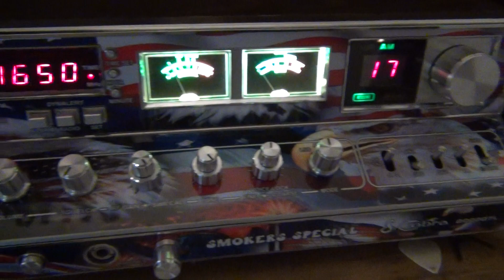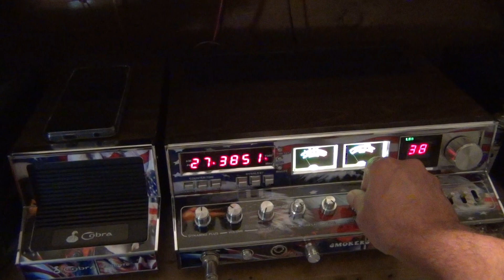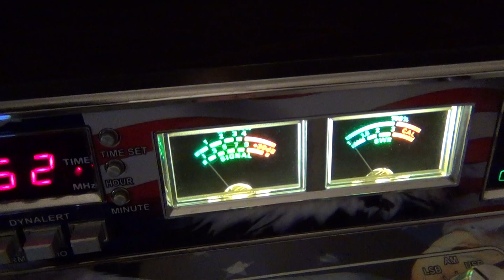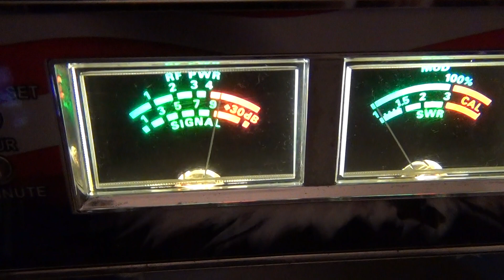cobra 2000 gtl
the smokers spcial someone is interested hopefully